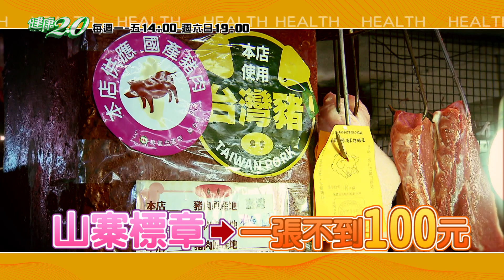健康2.0 2021/01/09(六)19：00-開放萊豬